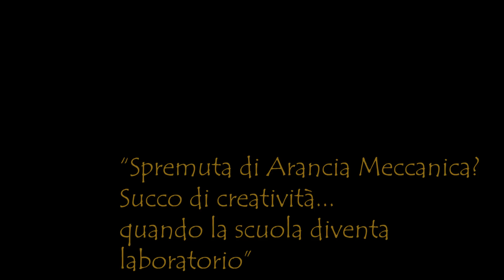Spremuta di Arancia Meccanica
Spot del laboratorio di Videomaking coordinato dal prof. Pier Dario Marzi, realizzato dagli studenti del corso 2018